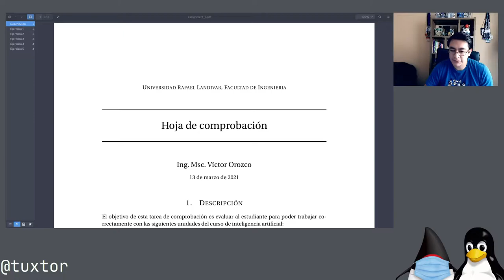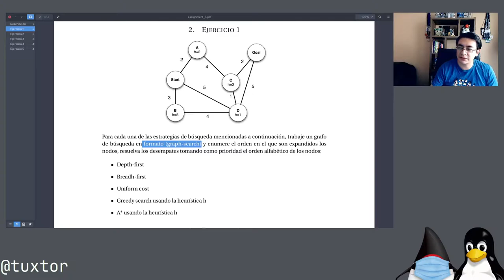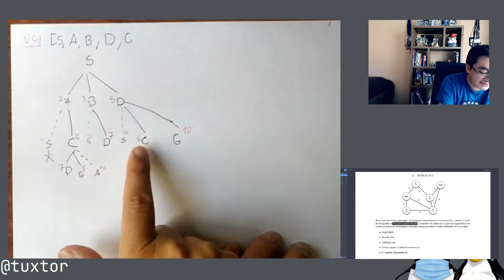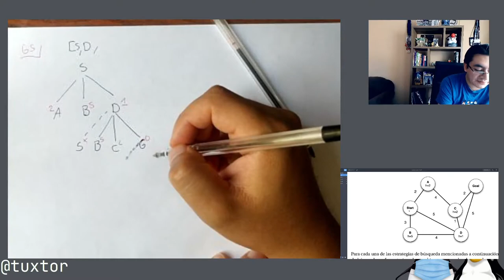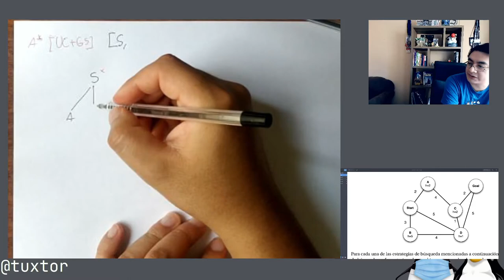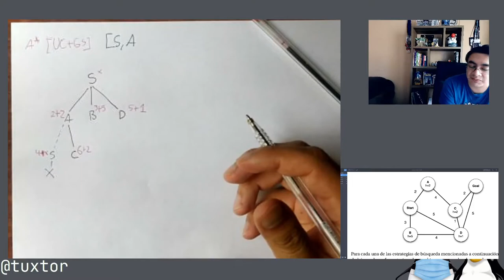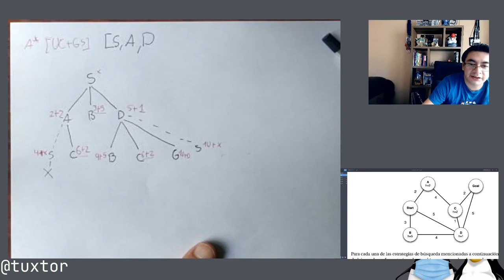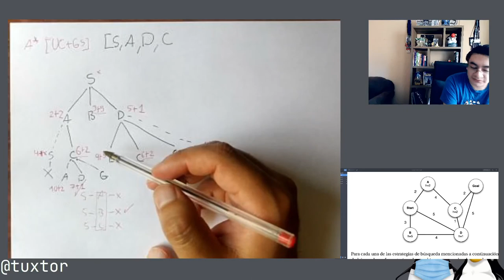Problemas de búsqueda en Inteligencia Artificial con Graph Search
En este video resolvemos parte de una hoja de trabajo ejecutando la mayoría de algoritmos de búsqueda clásicos para agentes inteligentes.

Índice

01:48 - DFS
05:33 - BFS
10:00 - Uniform Cost
16:36 - Greedy Search
19:09 - A*